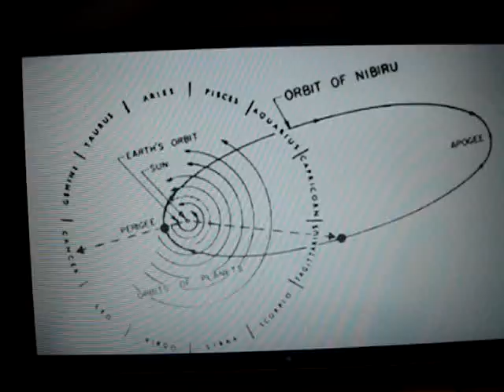Elenin - Nibiru on Swiss Note?! A MUST WATCH!!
Taped  from Alternative News c/o vsmaxxx (cannot find) also see @killerlad 9    @qerdus  and probably more Haven't figured out how to mirror yet :/